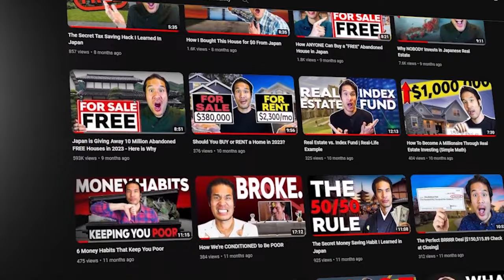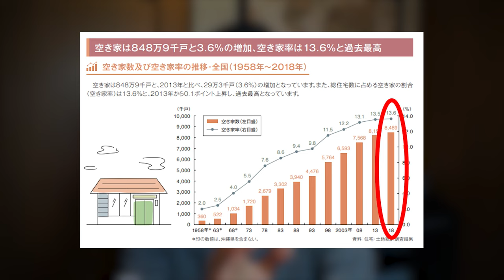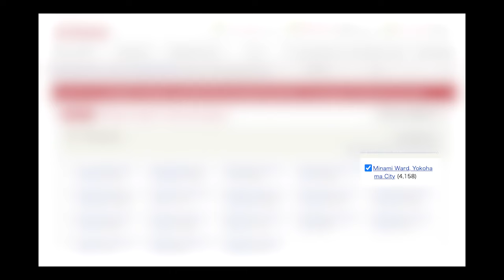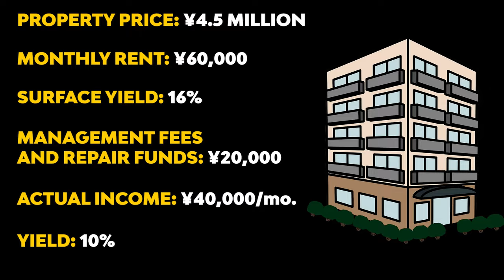Why I'm Buying Japanese Houses in 2024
For the past six years, my real estate portfolio thrived on 19 doors scattered across the United States.

Fast forward to today, and I'm pulling a 180° turn, diving headfirst into the captivating world of Japanese property.

Yep, you heard it right – I've just snagged a single-family akiya house in the heart of Yokohama, and I’m turning that into a rental property.

In this video, I'm going to share the top 5 reasons why I’m now buying properties in Japan, specifically, single-family houses.

If you're even remotely considering diving into the Japanese property market, this video is for you.

00:00 Intro
00:58 Background Story
02:11 My 5 Reasons for Investing in Akiya Houses
02:13 Reason #1
02:50 Reason #2
05:33 Reason #3
06:32 What about condo aparments in cities?
07:41 Why I insist on Single-Family House Rentals in Japan?
08:46 Reason #4
10:12 Reason #5
11:00 Outro